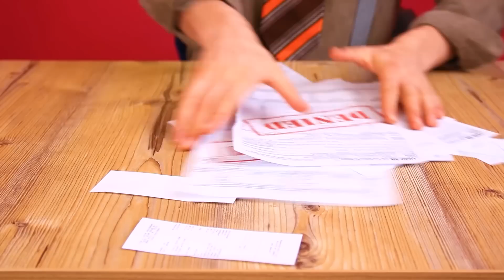Rica vs Quebrada vs Giga Rica vs Normal / Quatro Elementos na Vida Real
Os quatro elementos caíram em diferentes famílias no nascimento. Levou muito tempo até que o destino as uniu. Acontece que elas diferem não só na força dos elementos, mas também em suas fortunas financeiras.